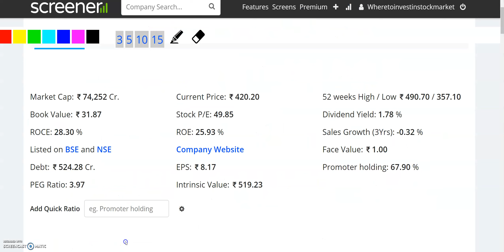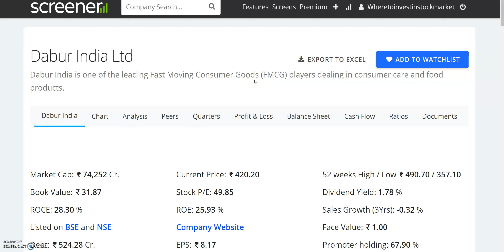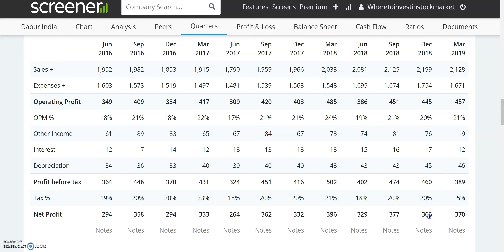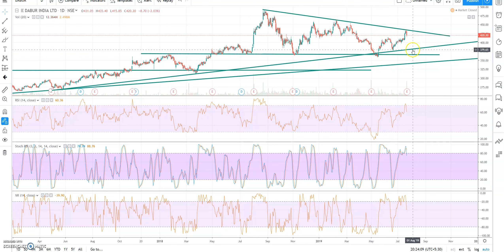FMCG SECTOR का महारथी SHARE, 2346 करोड़ की INCOME करी JUN QUARTER में,